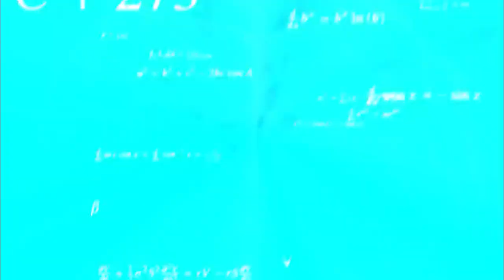AFK Teammate Plus a win?!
In this video this I am playing apex legends ranked Joined by @kaleeonavlogs